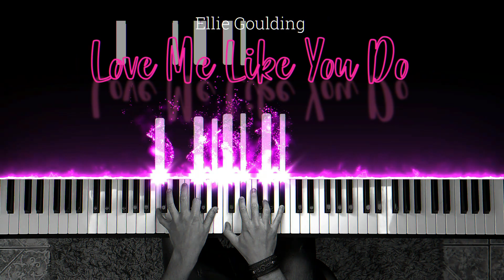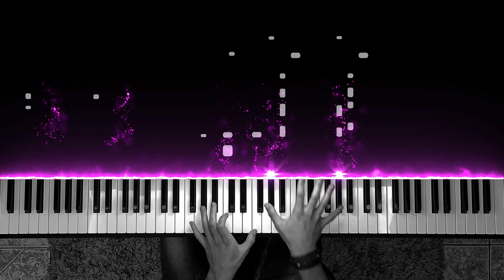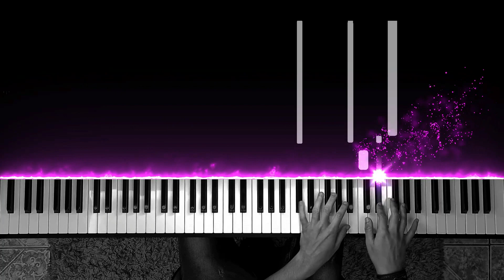Ellie Goulding - Love Me Like You Do (Piano Tutorial)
Hello, I'm Flavin Pianista!
Hope you enjoy my Ellie Goulding "LOVE ME LIKE YOU DO" performance.

Yeah